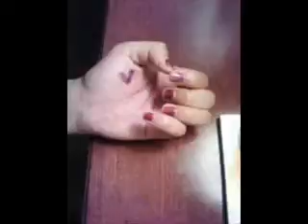More than a women